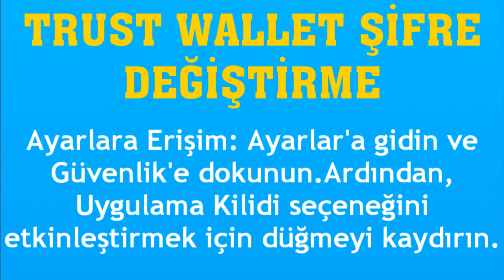Trust Wallet Şifre Değiştirme Nasıl Yapılır?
Merhabalar bu videomuzda sizlerle birlikte trust wallet şifre değiştirme nasıl yapılır sorusuna yanıt vermeye çalışıyoruz.İyi Seyirler Dilerim.

trust wallet şifre nasıl değiştirilir
trust wallet parola güncelleme
trust wallet şifre değişikliği